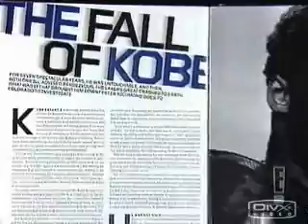Kobe431t'sGood-Mr.Lonely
Absoutely interesting mix by Kobeforthreeitsgoodbutistillloseinthefirstround.